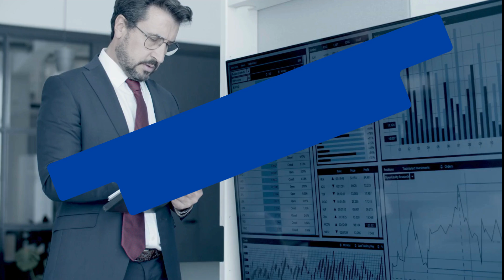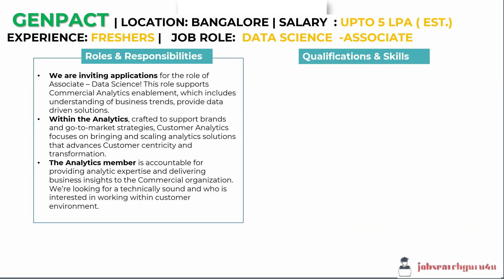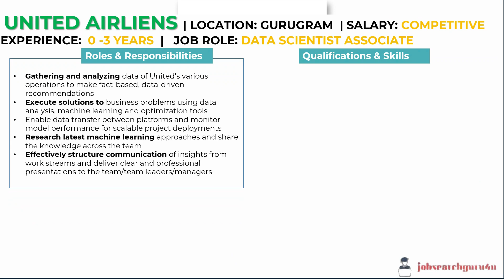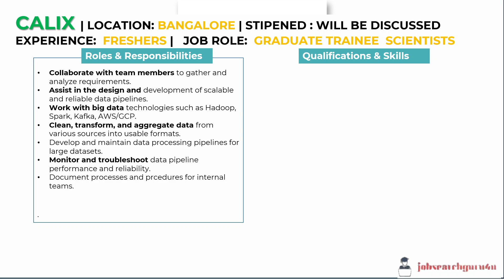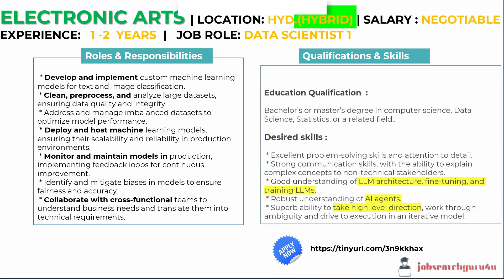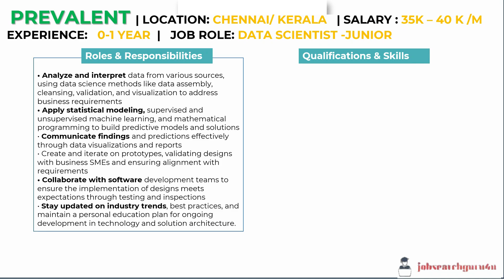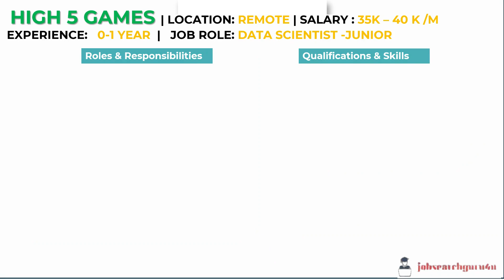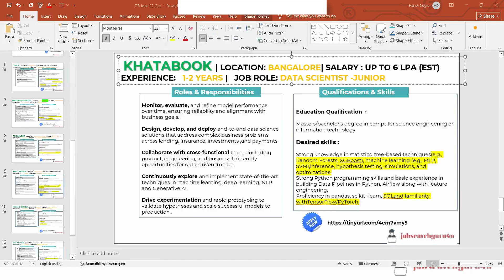Data Scientist Jobs for Freshers | Jan 2026 | No Experience Required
Looking for Data Scientist fresher jobs in Jan 2026?
This video covers Mass Hiring Data Scientist Freshers for Jan 2026 with No Experience Required, All the job postings are 100% verified and posted in the last 24–72 hours.

Apply directly to companies hiring data science freshers

🔥 Stay updated with the latest jobs and career insights! 💼

Job Application Links  with time stamps :

01:39 - GENPACT
03:39 - UNITED AIRLINES
05:27- CALIX
07:26 ELECTORNIC ARTS
09:21 - PREVALANT
10:34 - KHATABOOK
12:18- HIGH 5 GAMES
13:09 - ECCENTRIC

data scientist jobs in Bangalore
data scientist jobs in Hyderabad
data scientist jobs in Noida
data scientist jobs in Tamil Nadu
data scientist jobs in Telangana
data science jobs in MNCs
companies hiring data science freshers
mass hiring data scientist freshers
verified data science jobs
latest data science jobs Jan 2026
data scientist freshers career
high salary data science jobs
data analyst vs data scientist jobs
fresher data science career roadmap
apply data scientist jobs directly
data science jobs for engineering freshers
data science jobs for non tech freshers

data science placement 2026
data science opportunities for freshers
data scientist jobs India 2026
MNC hiring data scientist freshers
zero experience data science jobs
entry level AI and data science jobs
jobsearchguru4u
harish singh dogra